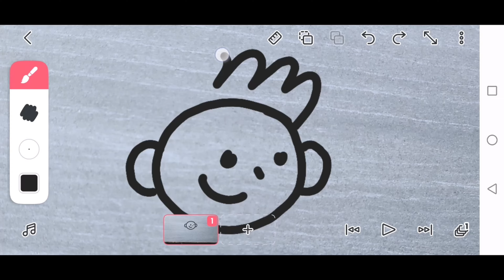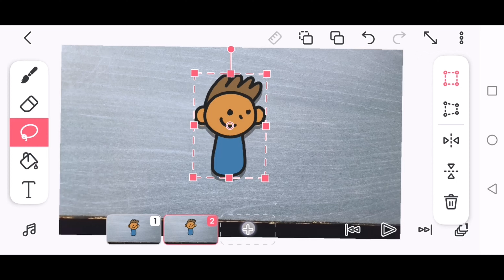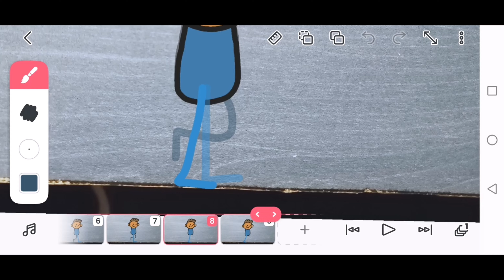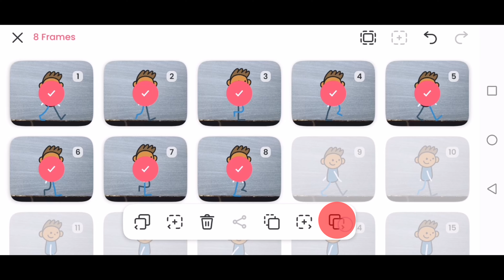🏃PRAVILA ANIMACIJE 6 _ animacija hoda